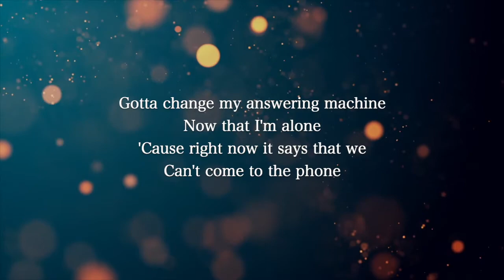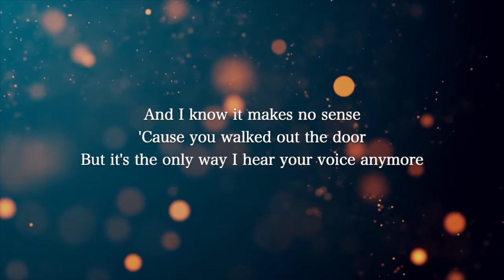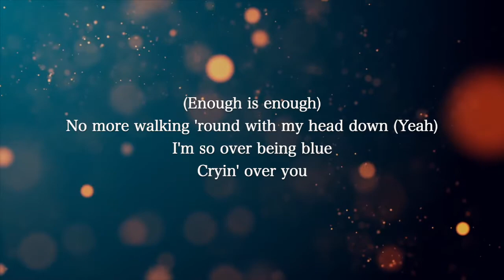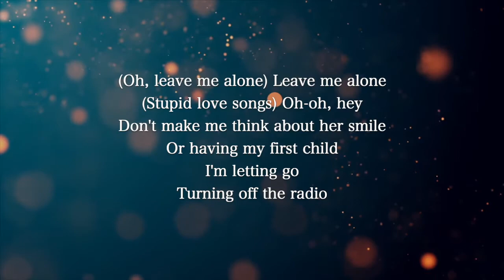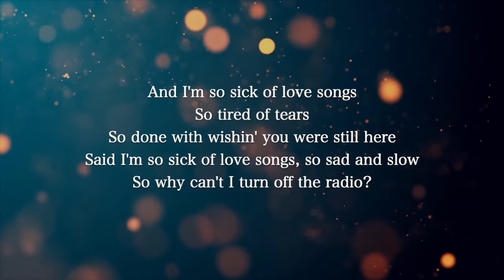【Piano Karaoke Instrumental】So Sick / Ne-Yo【Lower Key】